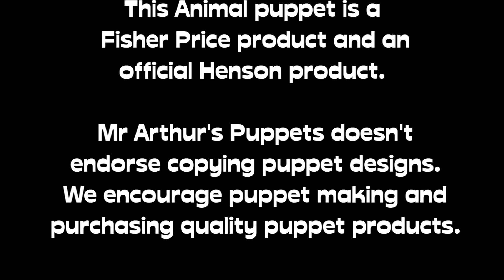Mr Arthur's Puppets Part 22 - Gaston Interviews Animal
Buy your own amazing puppets from Mr Arthur's Puppets Online Puppet Shop

I am a primary school teacher in Sydney Australia and have been using puppets since my childhood. I use puppets daily with the students I teach as a tool to engage and entertain them. I want to share a bit of this with the world. I also want to see what else is out there for me in the world of puppetry.